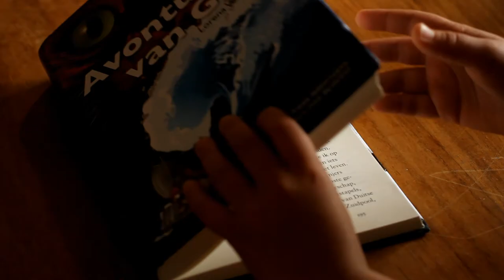Avonturen van glas Dyslexie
Een verhaal twee lettertypes. Ook voor lezers voor Dyslexie.